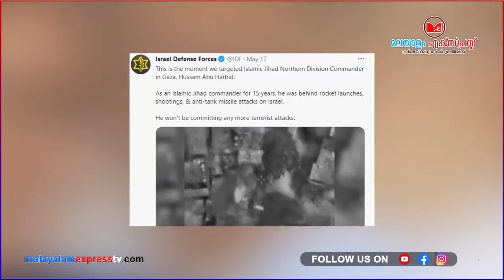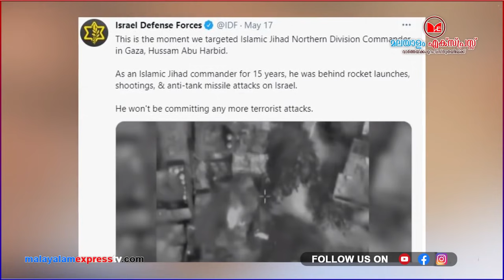ഇസ്രായേലിനെ ചൊറിഞ്ഞ ലബനന് എട്ടിന്റെ പണി